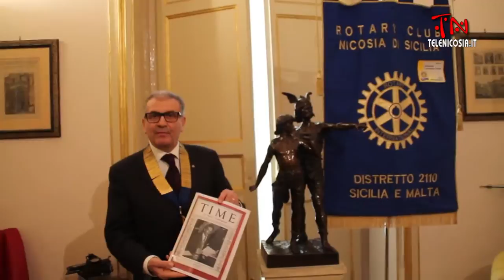Il Rotary Club di Nicosia dona un busto in bronzo in onore di Ferdinand Pecora